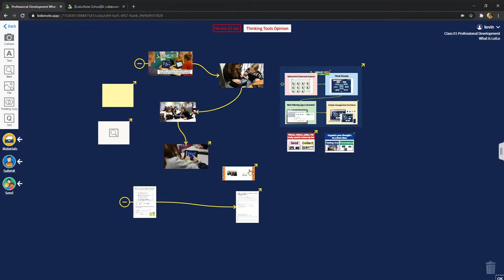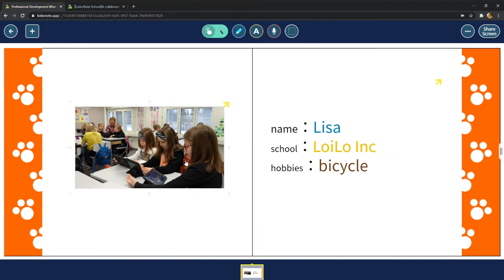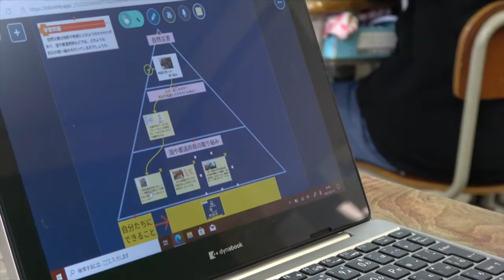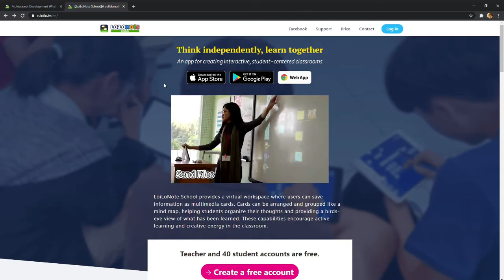[ 香港HongKong ] Interactive Classroom Apps " LoiLoNote for School " Demo Video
「LoiLoNote･School」"適用於小學、中學、高中、大學課堂的雲端應用軟件
LoiLoNote School運用各種多媒體素材，令教師更容易進行以學生為本的互動課程。使用者可以將資訊儲存在桌面上的多媒體型式卡片上。
卡片可以像心智圖一樣進行排列和分類，這樣可以幫助學生組織他們的想法並將所學得的知識以鳥瞰圖方式呈現。"

   係一款能夠輕鬆協助老師做到學生為本以及互動教學既電子軟件 。"
"四大主要特徵:
1.雙向互動功能
2.思考可視化
3.加載及過濾網頁功能
4.透過簡單的管理面進行帳戶管理"
"""介紹雙向互動功能。
點擊左方灰色功能列可以建立數種型態之卡片。拍攝照片或影片即成為卡片。製作文本、Web、PDF亦係同樣做法。"""

在大桌面上可以，按照想法自由地將卡片堆疊或串連。
這些功能鼓勵了孩子在課堂上積極學習的態度和創新的活力。
每張卡片的右上角都有發布畫面按鍵。
教師將畫面發布給學生，可同步加入手寫文字來解說。
教師想送出資料給所有學生或個人時，將卡片拖曳至送出圖示後放手即可傳送。
學生間也可互傳資料。
學生將卡片拖曳至藍色圖示後即可繳交。
所有繳交課業以一覽表方式呈現。
將回答共享，同學之間可以互相學習。
當教師批改學生課業後， 可以發還給學生。
可設定繳交期限。
通知功能讓學生不會漏交功課。
介紹簡單的活用方法。
從一覽表可以觀看所有學生的筆記資料。
學生將回答書寫於紙本筆記，將筆記拍照後提交。
教師可以即時確認每個人的想法。
教師將回答共享，學生可藉由參考同學的回答來學習。
習慣了此種互動方式，可嘗試發送電子卡片再讓學生們以電子方式提交。
讓學生提交簡報影片。兩人一組互相拍攝進行簡報的影片。
教師收集學生影片，短時間內全班所有同學都能以影片形式進行發表。
將班上同學的影片共享，彼此可以相互評論和參考，也能吸收各種好主意
測驗卡有自動計分功能，教師可以在課堂上即時確認學生的理解度。
問卷卡馬上得知統計結果。
按下全體回答鍵，運用廣播功能，將學生畫面轉為回答畫面
教師戶口可以審視顯示即時結果的長條圖。
可使用於問卷、或確認學習理解度時
學生戶口可以在問卷功能追加選項，進行投票活動。
"測驗卡能自動計分，可以確認學生的理解度。
此外可以顯示解說，讓學生自主學習。"
將測驗卡送出給學生。
能讓學生以自己的步調回答問題。
自動計分後檢討答案，能達到自學的效果。
透過思維工具引導出「邏輯性思考」，進而培養孩子提出看法和觀點。
學生們將多媒體卡片擺放在思維工具圖上。
進行延伸思考。
藉由卡片的排列組合，整合出自己的想法。
將卡片串連起來，將想法進行整理和整合。
由功能列選用適合的思維工具。
新增卡片。
為了說明自己的想法，將卡片串連起來。
完成簡報。
由LoiLoNote的官網可以申請1位老師和40位學生的試用帳號。免費試用3個月，立即申請可馬上使用。
想要增加更多的使用者、或是長期使用嗎？
可以成為示範學校，開放所有功能免費使用１年。